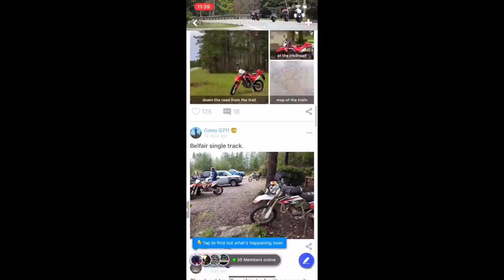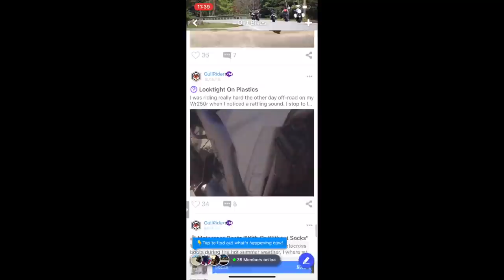SNOWMOBILE GRASS WHEELIES + NEW RACE CAN EXHAUST SOUND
NEW SNOWMOBILE GRASS WHEELIES + NEW RACE CAN EXHAUST SOUND...

WHAT I USE IN EVERY VIDEO -

BEST GOPRO MOUNT
Vlogging Camera
Extra GoPro Batteries
SD CARD
T - Handles
IMPACT DRILL
IMPACT ATTACHMENTS FOR SOCKETS
MINI SOCKETS FOR DRILL
BELL MOTO 9 HELMET
BELL MOTO 9 FLEX HELMET
ALPINESTARS TECH 7 BOOTS
ALPINESTARS TECH 10 BOOTS
CHEST PROTECTOR
100% GOGGLES
MOBIUS KNEE BRACES X8
RIDING GEAR - TBA

HOW TO GET RID OF ARM PUMP -

4ARM STRONG
HYPERVOLT MASSAGER ( BEST WAY TO HELP )

BIKES -

2017 KX250F
FMF SLIP ON PIPE
FMF HEADER
AMDESIGNS GRAPHICS @AMDESIGNSONLINE

KLX110 PIT BIKE -
TALL BARS
SO YOUR PEGS WONT RIP OUT
FMF EXHAUST
LONG SHIFTER
BBR TALL SEAT
BBR STIFF FORK SPRINGS (NEED IF YOUR OVER 100 POUNDS )
BBR DAMPENING RODS (HELPS SUSPENSION/RIDE HEIGHT)
BBR HIGH REV BOX
BBR 143CC BIG BORE KIT
POD AIR FILTER
BBR STIFFER REAR SHOCK SPRING
BIGGER FOOT PEGS
PRO CIRCUIT EXHAUST
OVER THE TOP REAR BRAKE PEDAL
MINI LIGHT BAR

2018 KX125 -
ARC CLUTCH PERCH
PRO CIRCUIT SHORTY SILENCER
PRO CIRCUIT PIPE
CONVERSION KIT - TBA
TOP END
BOLT KIT
CHAIN GUIDE
BUDGET CLUTCH PERCH/LEVER

2017 ALTA REDSHIFT MX -
CUSTOM POWDER COAT
CUSTOM CEREKOTE
MIKA METALS BARS
DUNLOP MX32 TIRES
AMDESIGNS GRAPHICS @AMDESIGNSONLINE

FRIENDS -
BAILEY - @BAILEY_BANKES
ANTHONY - @ANTHONY_DICLEMENTE
PHIL - @PHILGALLELLI
MIKE - @MIKECENZI
RYAN - @RGRIFFIN265
JOE - @ _SPAZIANO171
BAILEY - @BAILEYARCADI
BLAZE - @BLAZECREMALDI

dirt bikes are fun